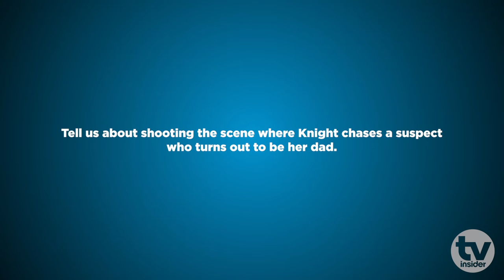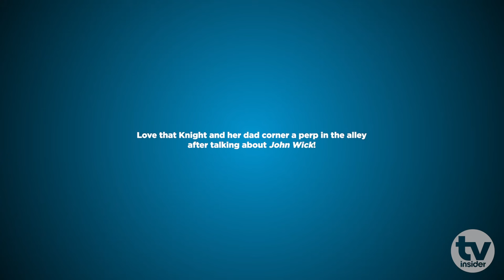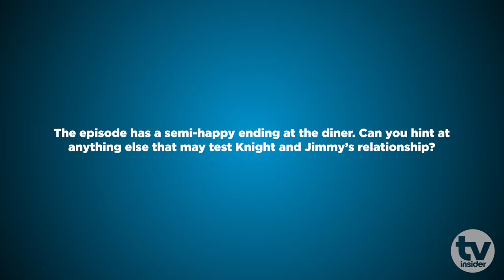NCIS: CASE CLOSED Aftershow: Katrina Law talks Knight's relationship with her father | TV Insider